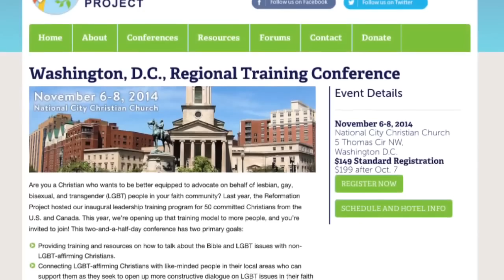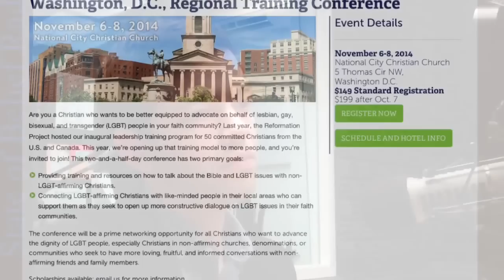A Conference for LGBT-affirming Christians: Matthew Vines State of Belief Interview, October 4, 2014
State of Belief Radio host Welton Gaddy talks to Reformation Project founder Matthew Vines about an upcoming training conference for LGBT-affirming Christians.

Listen to the entire October 4, 2014 State of Belief Radio program

Share your thoughts on this topic on our Facebook